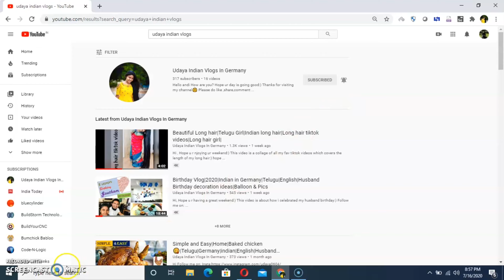Autumn in Germany|Telugu vlogs from Germany|Tiktoks|Nature ❤️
Hi All,
Hope u and ur family are safe:)